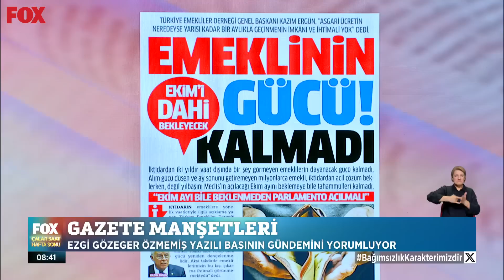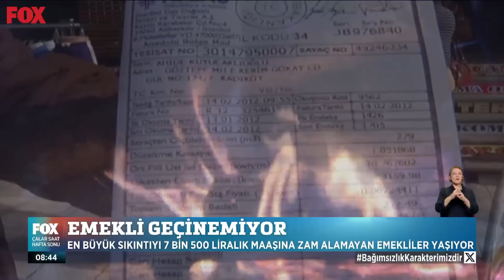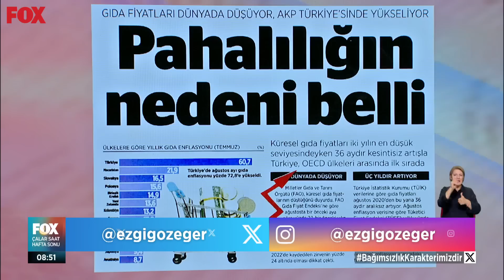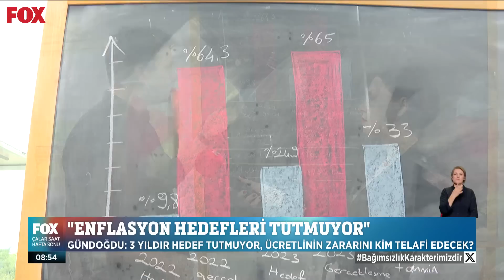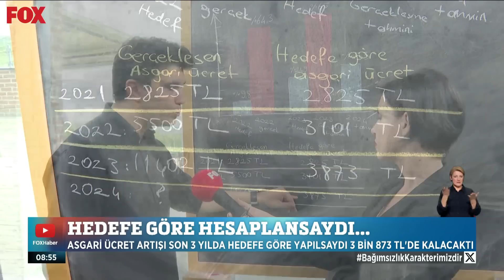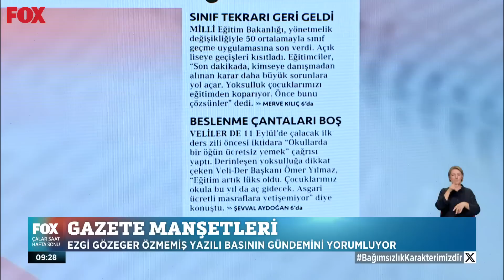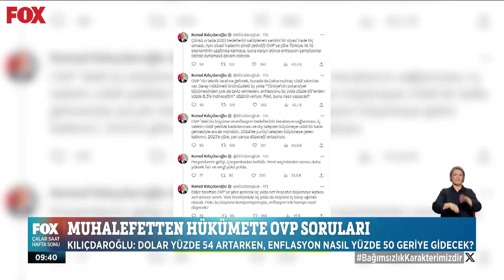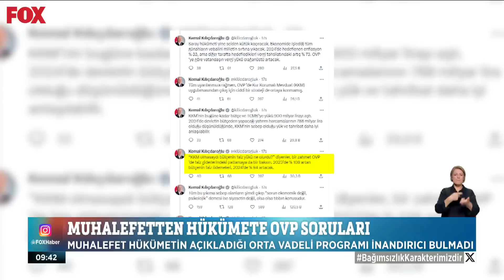İzmir’in Kurtuluşu’nun 101. yılı kutlu olsun... 9 Eylül 2023 Çalar Saat Hafta Sonu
İzmir’in dağlarında çiçekler açar... 9 Eylül 2023 Çalar Saat Hafta Sonu bülteni yayında hemen izle!